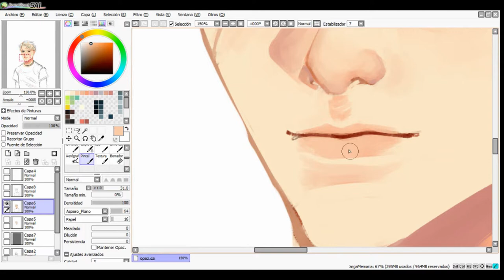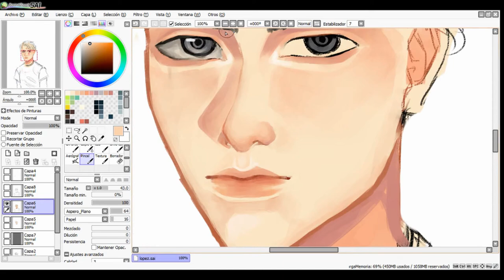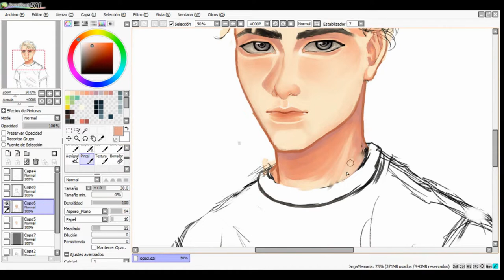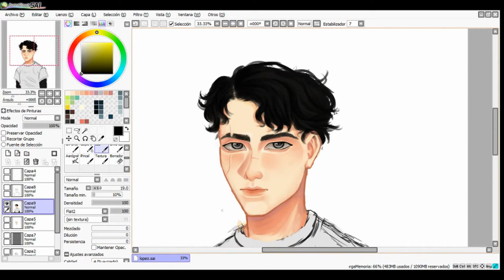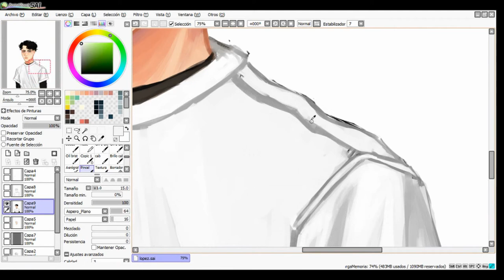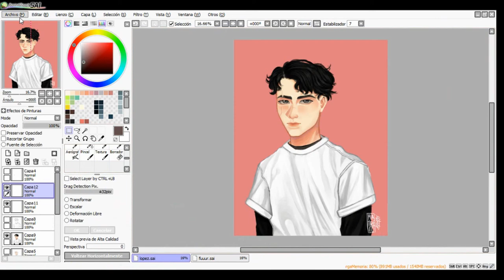SpeedPaint (Fan-Art) Marcus - Deadly Class | MatreTo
Agent Orange: Too young to Die
Killin Joke: Eighties